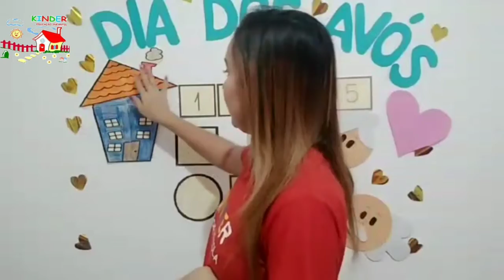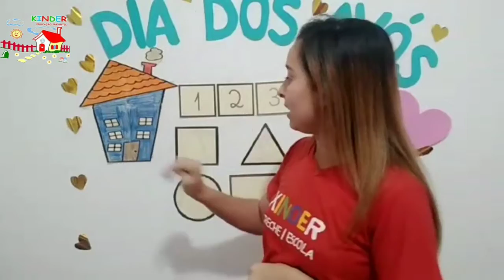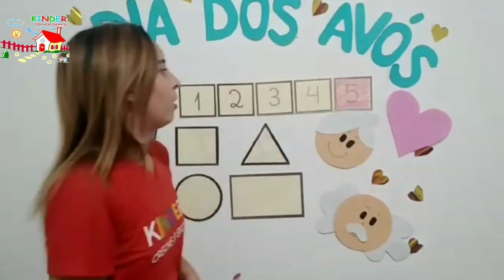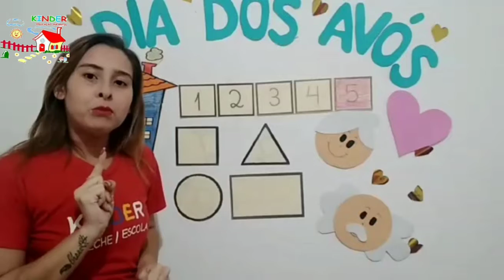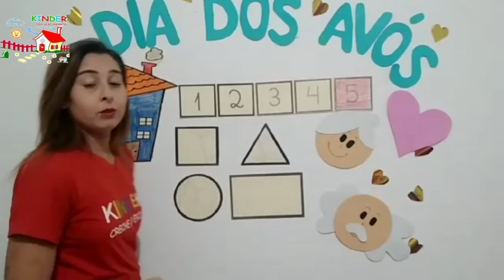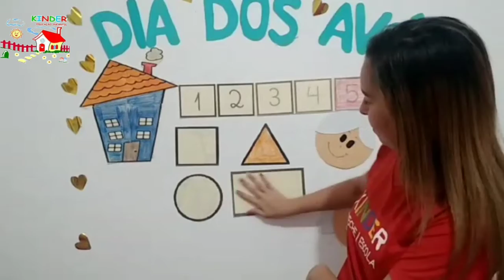Atividade jardim 1 - 30/07/2020